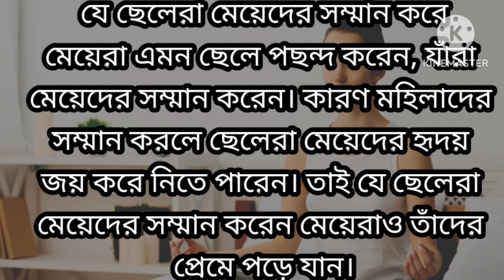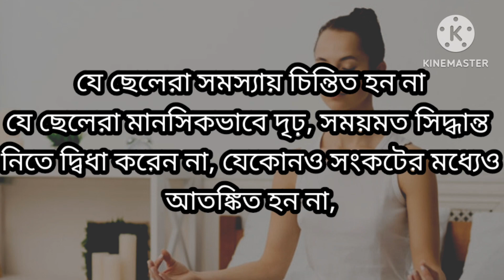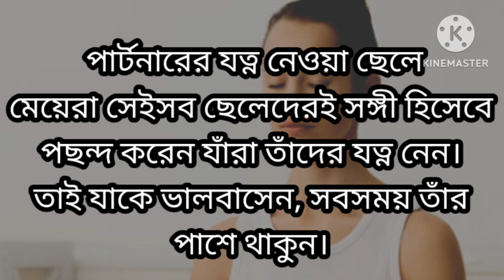মেয়েরা কিভাবে পুরুষের প্রেমে সহজেই পড়ে যান তা বলেন শাকিব খান নিজে ও বুবলি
What are 10 motivational quotes?
Morning motivational quotes in bangla
Bangla Motivational Speech for students
Motivational Quotes, Bangla P
What is the best motivation in life?
What is a successful life quotes?
What is the most inspiring quote?